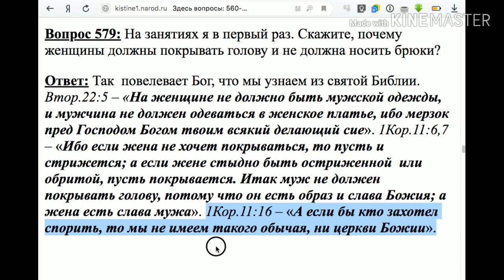579. Почему женщина должна покрывать голову?